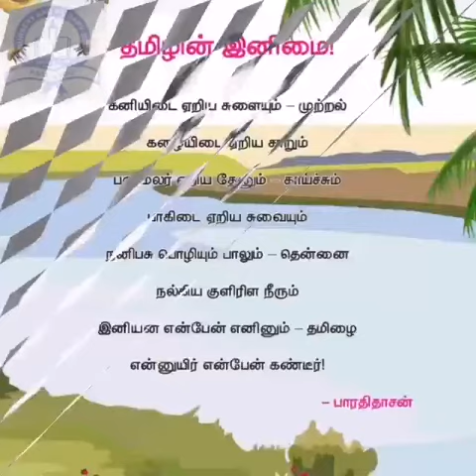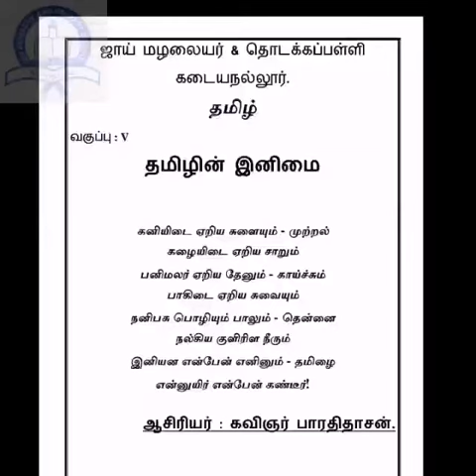CLASS 5 TAMIL POEM SONG